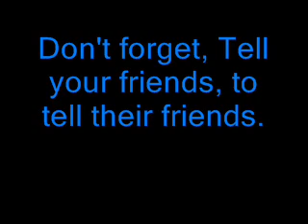MainStreet DubSacks - Live a little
This is a funky little jam called 'live a little', From the 'Tell you friends, to tell their friends', Of the dubsacks. So tell them, tell everyone, Msds is here to stay!